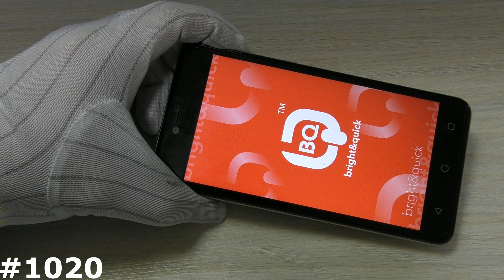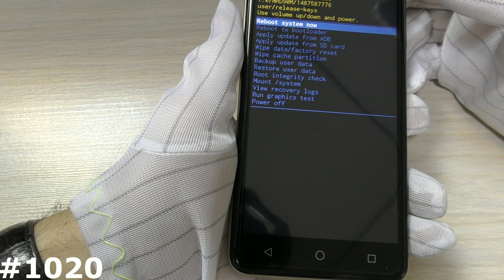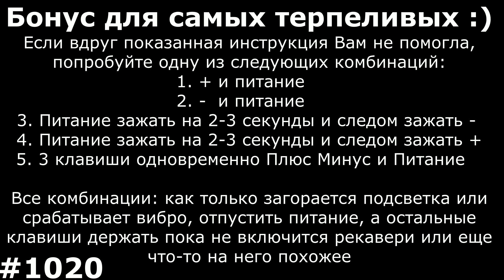Сброс настроек BQ 5059 Strike Power (Hard Reset BQ 5059 Strike Power)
Мое видео наглядно Вам покажет как самому сделать Сброс настроек BQ Strike Power 5059, который позволяет убрать забытый графический ключ, разблокировать BQ Strike Power 5059 от забытого пароля, удалить вирусы, и вернуть BQ Strike Power 5059, к заводскому состоянию, если смартфон или планшет BQ зависает на заставке. Если вам нужно снять блокировку Google на BQ Strike Power 5059, то посмотрите ниже есть ссылка на нужный плэйлист FRP Google. Показанный способ, как зайти в рекавери на BQ Strike Power 5059 и сделать сброс, можно использовать на многих смартфонах и планшетах BQ.
Все видео с разблокировкой FRP Google у меня здесь.
Если решение из видео Вам не помогло, посмотрите эти 2 видео:
Все способы сделать Hard Reset на Андроид, Ну и попробуйте одну из следующих комбинаций
1. + и Power.
2. -  и Power
3. Включение зажать на 2-3 секунды и следом нажать минус
4. Включение зажать на 2-3 секунды и следом зажать +
5. 3 клавиши одновременно Плюс Минус и Power.
6. Если есть физическая кнопка Дом (Home): Плюс Дом и  Power.
7. Используйте специализированное ПО вашего производителя для сброса настроек: Sony Xperia™ Companion, Windows Phone Recovery Tool, Mi Suite, Samsung Smart Switch, iTunes и т. д.